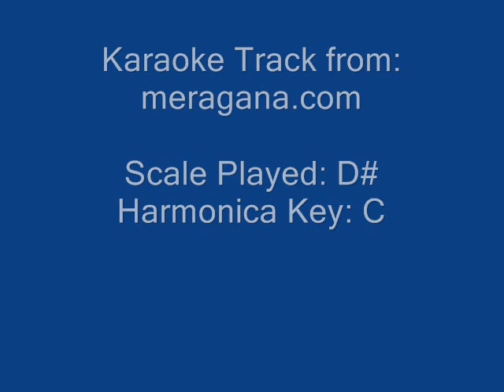Aa Chal Ke Tujhe Harmonica